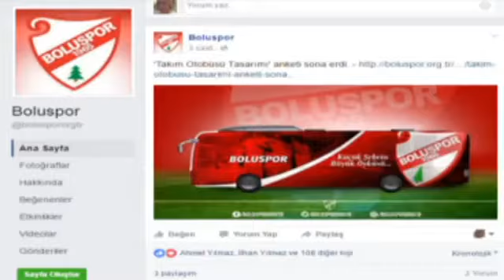BOLUSPOR’UN OTOBÜSÜ BELLİ OLDU (22.07.2016-BOLU)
Yaklaşık 10 gün önce Boluspor’un sosyal paylaşım sitesinden taraftarın beğenisine sunduğu 4 farklı takım otobüsü tasarımından hangisinin uygulanacağı belirlendi.